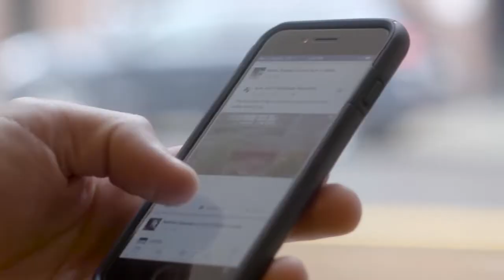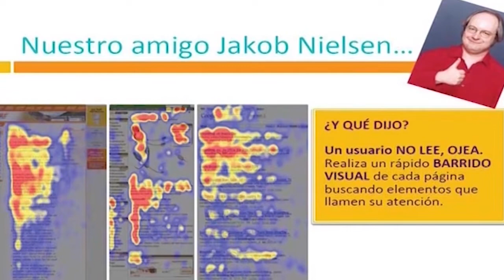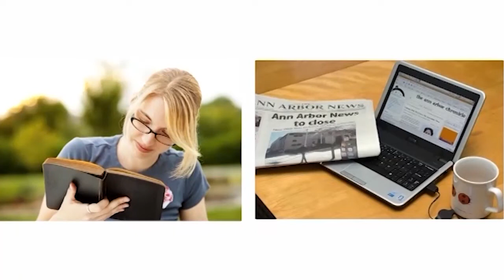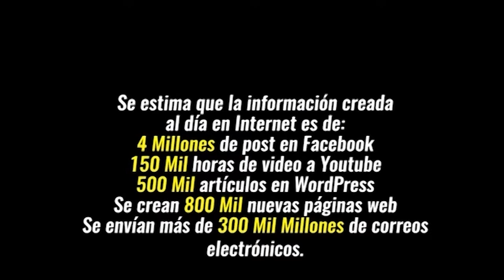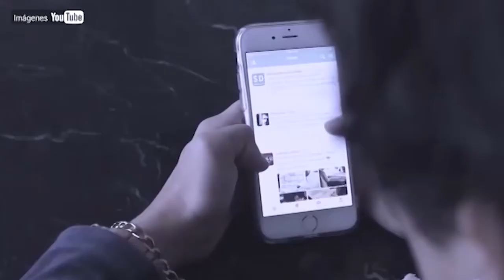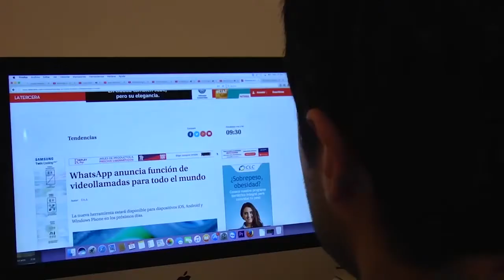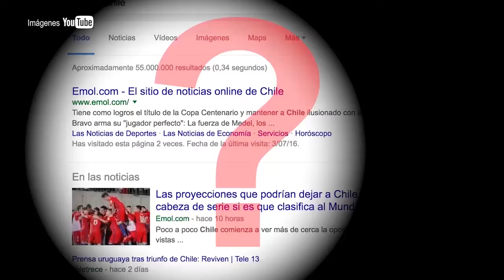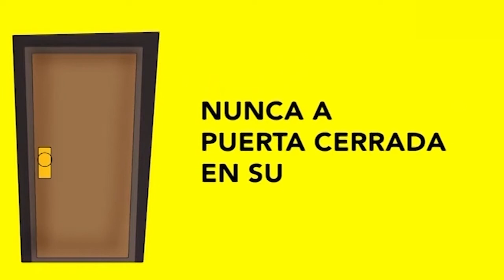Familiarizando | Como nos influyen las nuevas tecnologias II